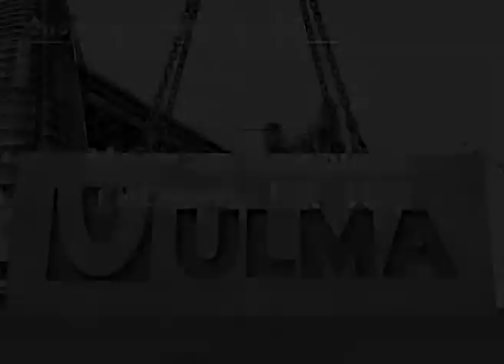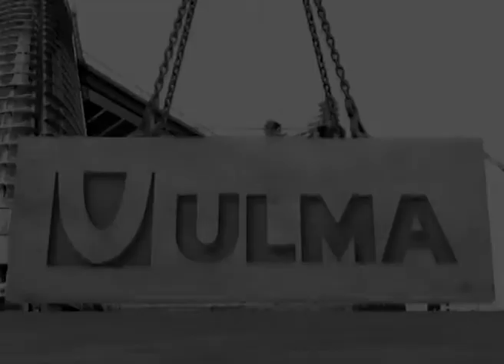БАШНИ МК-360 - ULMA Construction [ru]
Опорные конструкции для нагрузок в строительстве инженерных сооружений, состоящие из стандартных балок МК (ригелей).